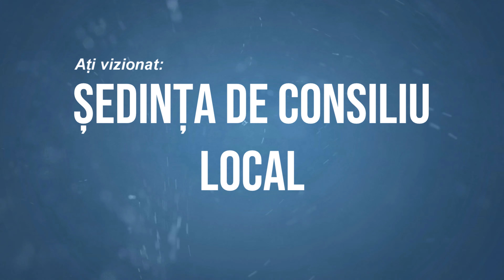LA LIVEZI Sedinta Consiliului Local din 13 nov FILMARE EXCLUSIV TV 4K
LA LIVEZI, județul Bacău, Ședința Consiliului Local din 13 noiembrie 2020 FILMARE EXCLUSIV TV 4K.

Cu drag,
echipa Exclusiv

Vizionare plăcută !